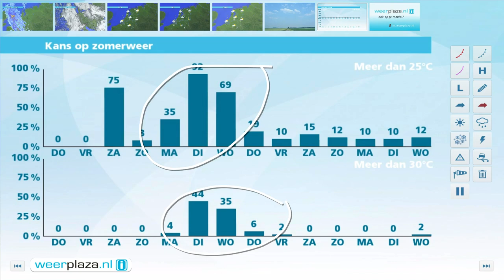Weerbericht woensdagmiddag: Eerst nog buien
Bewolking overheerst en er vallen geregeld buien. In het noordoosten is daarbij kans op onweer. Morgen neemt de buiigheid in de loop van de dag af en breekt de zon vaker door. Het is nog vrij fris, met maximaal 17 of 18 graden. Vanaf vrijdag wordt het een heel stuk warmer; in het pinksterweekeinde zelfs zomers; 25 graden of meer wordt het. Geleidelijk neemt wel de kans op een regen- of onweersbui toe.